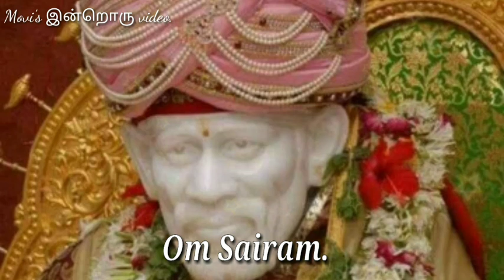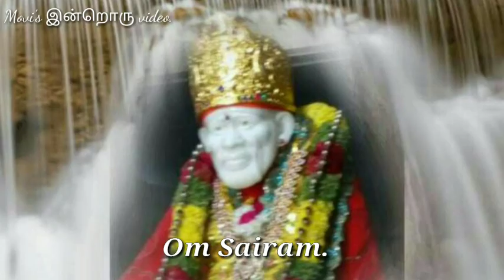Sai appa Special /Sai baba's positive Motivation thoughts in tamil, சாயியின் குரல் / Part-87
Sai baba's positive Motivation thoughts in tamil, சாயியின் குரல் / Part-87

Movisஇன்றொருvideo

சாயியின் குரல் Part - 87/ Sai baba advice in Tamil/Sai Motivational quotes in tamil